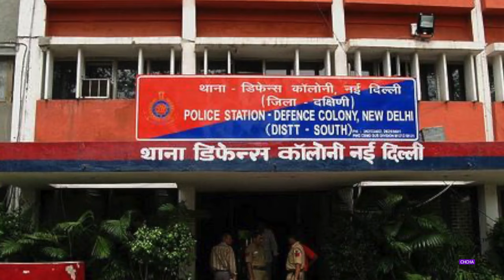Delhi a tualthat hnam an chhui chhuah dan nalh tak mai chu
India ramah tualthat leh pawikhawihna kalpui a, a ngawlvei hnam an awm nual mai